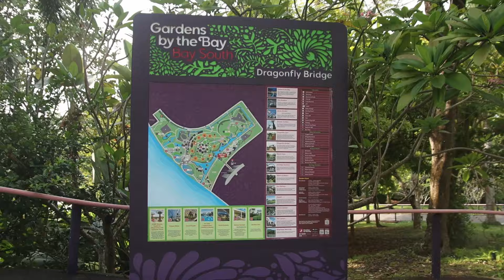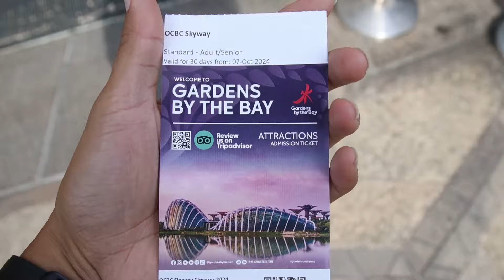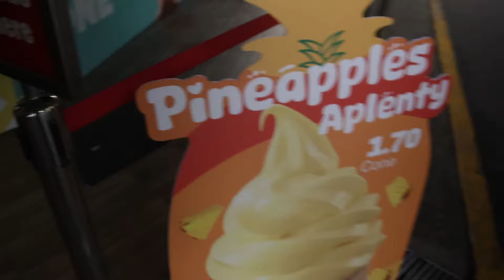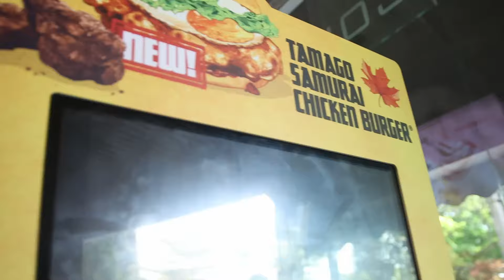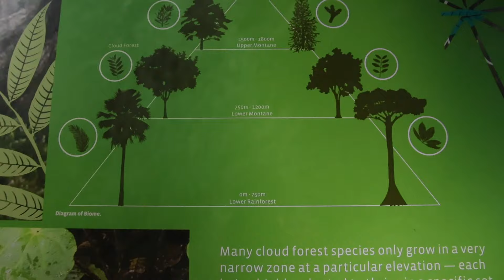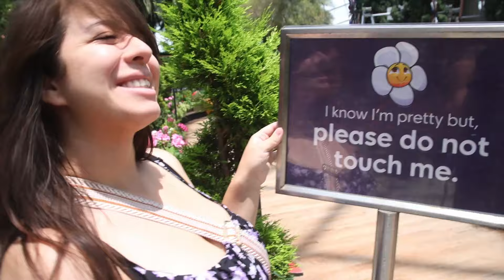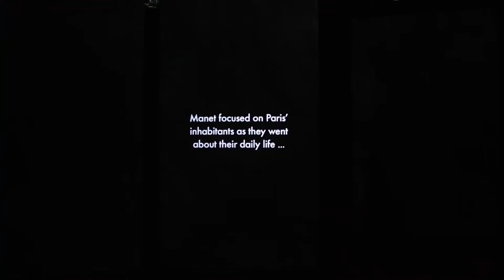Singapore Day 2! Exploring the gardens and a ton of walking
Our second day in Singapore exploring around Marin Bay Sands, Gardens by the Bay and a quick late-night trip to Bugis street.